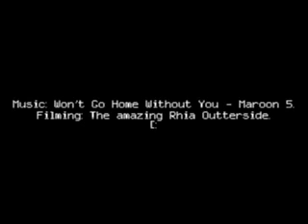Jumping Our Course On Maverick..(:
Our jumping course..(:
Videos taken 6/9/07.

Love my Maverick.

Song: Won't Go Home Without You - Maroon 5.